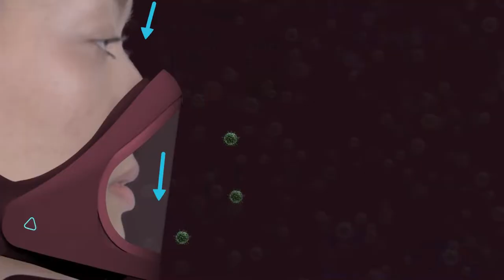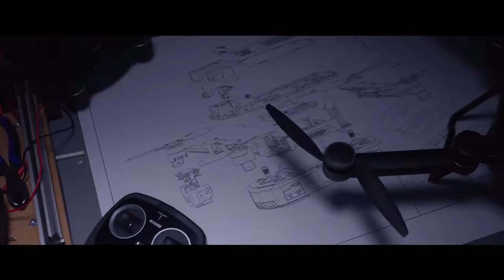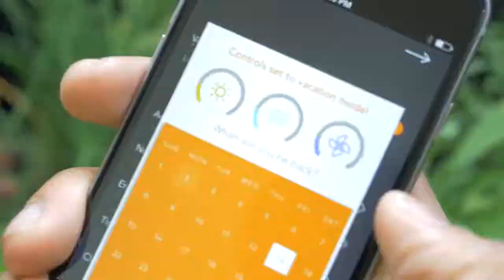Ingenious TECH INVENTIONS That Are Next Level!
Ingenious TECH INVENTIONS That Are Next Level and Amazing Tech Inventions - We always keep an eye out for the latest trending new inventions and scientists never cease to amaze us with inventions that fascinate us. We just keep coming up with awesome inventions and gadgets that make life easier or just more interesting! We’ve rounded up 10 of the latest inventions around. Enjoy!